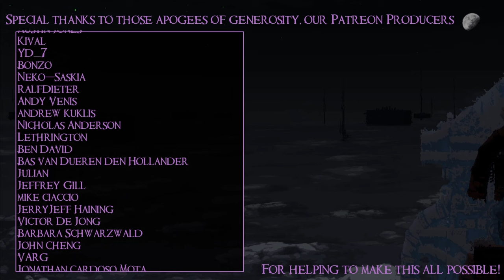SB And Amabel Play Disco Elysium 03 - Hostilities, Past And Present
We've all had better days... but it seems like we've all had worse too.

Disco Elysium is a roleplaying game from developer ZA/UM about being maybe the worst detective. I mean, you could probably make a character who is a good detective, but we have not done that. Join us in the new(ish) and improved Final Cut edition as we explore the city of Revachol, dig into a unique skill system and deep dialogue mechanics, try to regain control of our face, and hopefully manage to not get ourselves on the wrong side of any firearms.